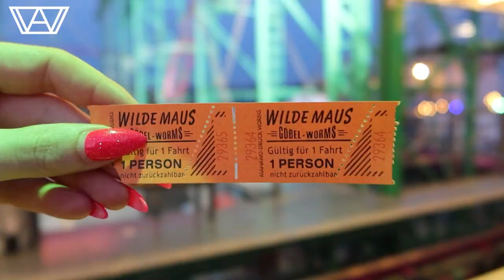CITY OF DREAMS | Parookaville - Saturday vlog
A massive EDM festival with a ton of genres, 10 stages, a rollercoaster and more!

Discounts:
with code ‘ALENNAH’
- Try YFood with code 'ALENNAH10'
with code 'ALENNAH’.
with code 'ALENNAH10'
with code 'Alennah10'

00:00 - 00:21 intro
00:22 - 01:30 about Parookaville
01:31 - 02:32 journey
02:33 - 03:11 looking around & first impressions
03:12 - 03:27 Out of Orbit
03:28 - 03:34 Brennan Heart
03:35 - 03:42 Farrago
03:43 - 03:50 Captain Hook
03:51 - 04:09 Astrix
04:10 - 04:57 rollercoaster
04:58 - 05:18 Dan Lee
05:19 - 05:27 thoughts so far
05:28 - 05:36 Headhunterz
05:37 - 06:11 Amelie Lens
06:12 - 06:25 Westbam
06:26 - 07:01 KSHMR
07:02 - 07:27 Official Parookaville Ceremony
07:28 - 07:46 Yves V
07:47 - 07:54 thoughts so far 2
07:55 - 08:00 Ran-D
08:01 - 08:14 Sefa
08:15 - 08:22 DJ Dune
08:23 - 10:19 Parookaville review
10:20 cats & bloopers